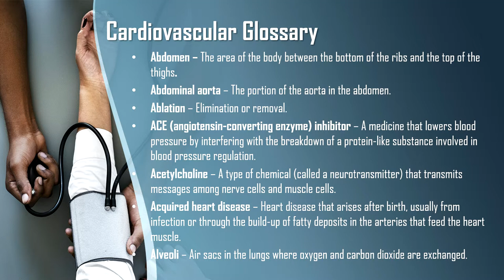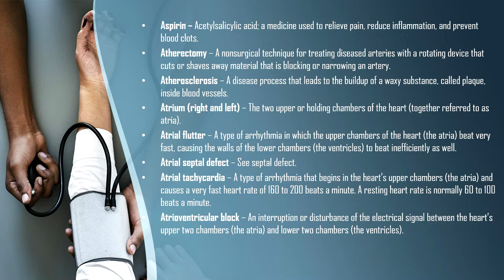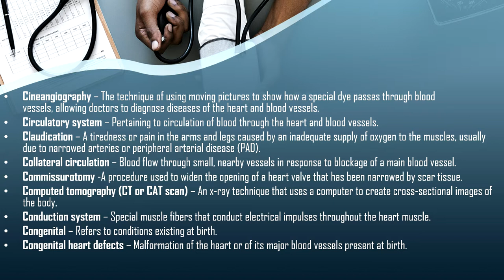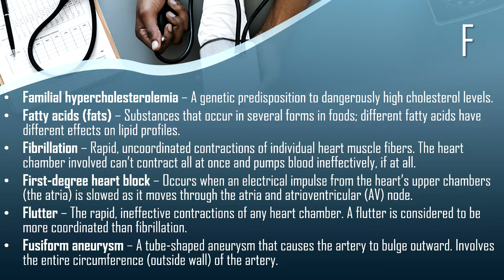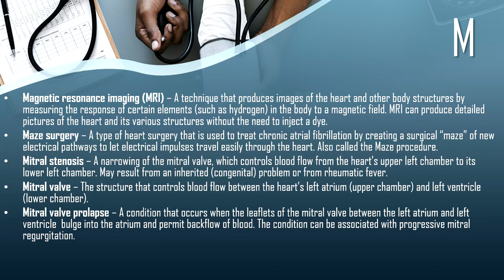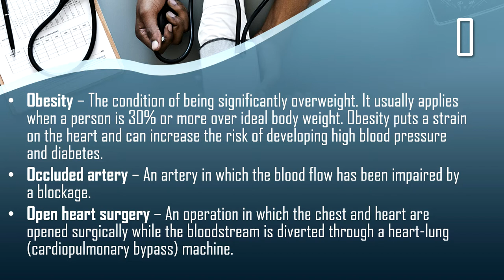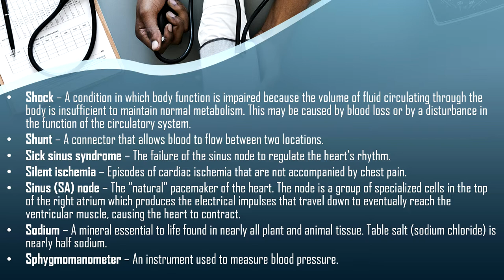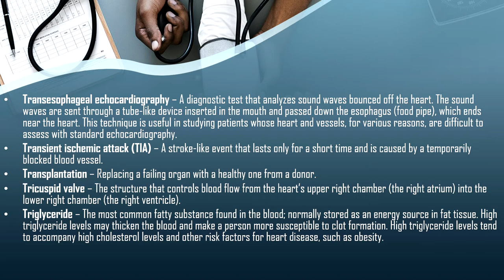Cardiology Terminology - Heart-Related Basic Medical terms Guide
Recruitment / Talent Acquisitions Services from ANS HRD CONSULTANCY (A Pharmaceuticals Recruitment Firm)
1. Integrity
2. Customer First
3. Mutual Respect
4. Responsibility & Accountability
5. Teamwork & Collaboration
6. Empowerment with the Knowledge & Innovation
OUR SERVICES IN PHARMACEUTICALS –
1 Pharmaceuticals Sales & Marketing
2 Pharmaceuticals Manufacturing
3 Research & Development and Clinical Research
4 IN HOSPITAL / HEALTHCARE INDUSTRY JOBS
5 Training & Placements for Pharma Sales Professional & for all types of Industries
6 Motivation Speech to the Employees and Boost the Profits of the Organization
ANS HRD CONSULTANCY Consulting services are designed to help the Organization ‘Achieve value’. Organization could either be considering implementation, upgrading or enhancing every Enterprise resource planning (ERP)
Motivation Speech
We offer Motivational Speeches to Inspire Employees To Love Their Jobs which will enhance the productivity of each employees and Boost the Profits of the Organization
We know that keeping employees motivated is challenging for any business owner or manager & our Motivation Speech will Inspire Employees which will enhance the profits of any Organization by making them to Achieve the Impossible
Looking forward for your Kind Support & Co-operation
ANS HRD CONSULTANCY (A Talent Acquisitions FIRM) Chennai- Tamil Nadu